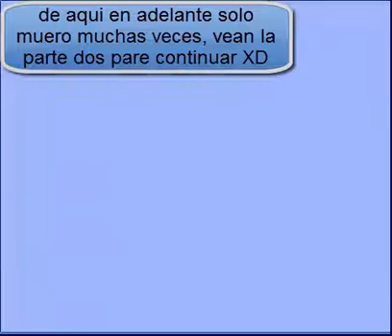gato bros parte 1 - por tutoxico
es muy dificil pero soy un poco persistente XD (terco)